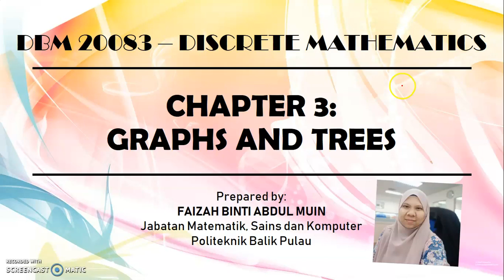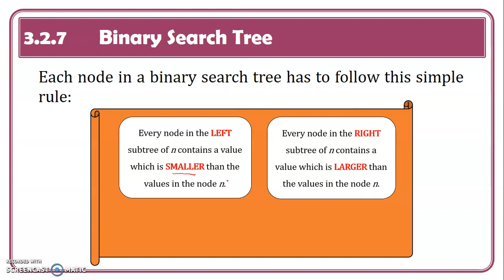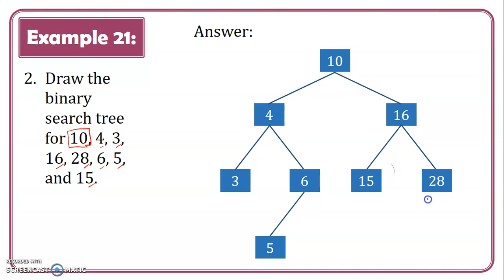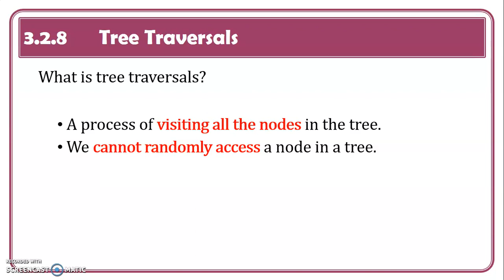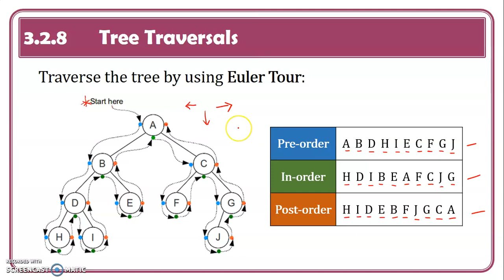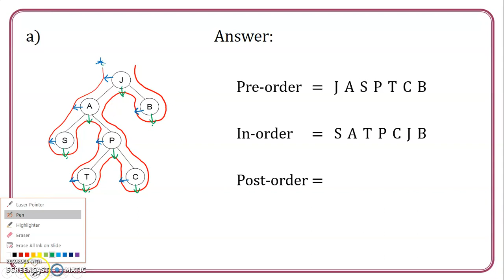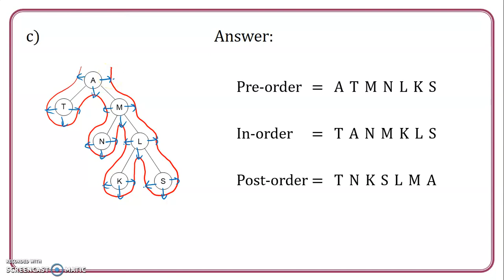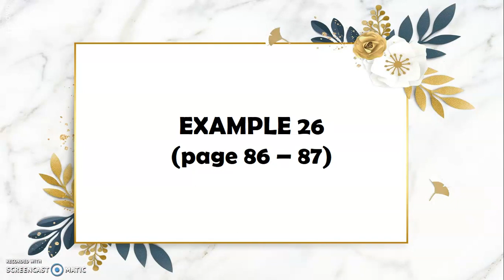3 6 BINARY TREE, BINARY SEARCH TREE & TREE TRAVERSALS